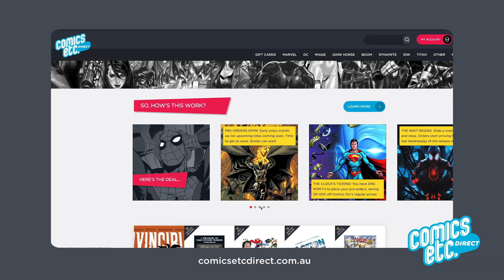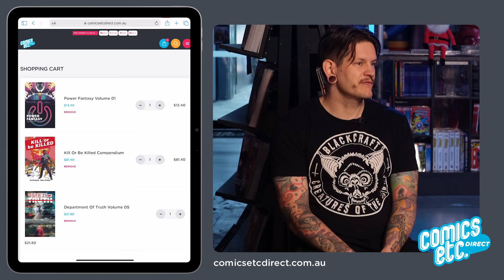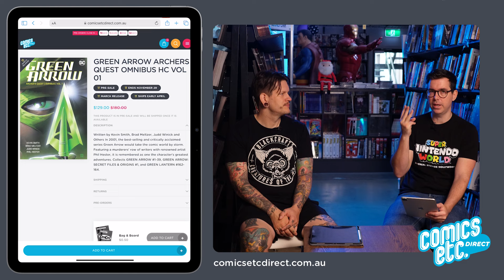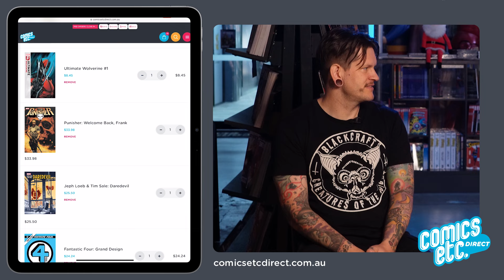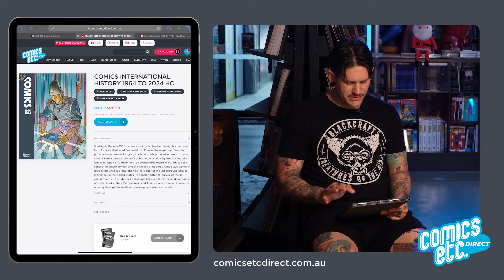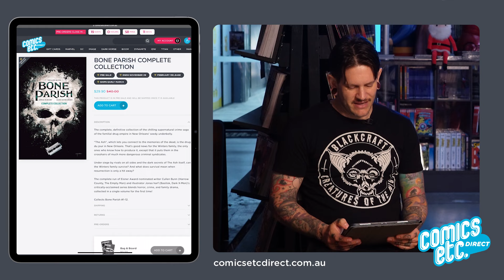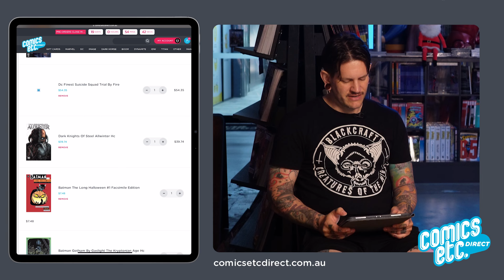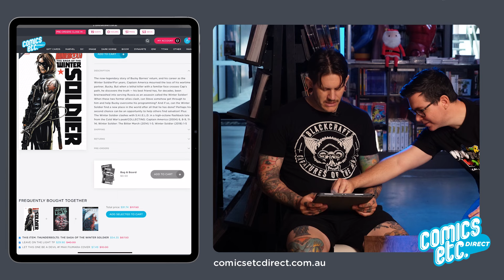90's Nostalgia Comics Etc Direct Carts. Punisher, Green Arrow, X-men & more old man comics.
G’day,

Comics Etc. Direct legends,

Colin here, James may be feeling a wave of nostalgia in his cart, but I feel like I needed something like direct 10-15 years ago.

Was I the chump who didn’t know that I could get a box at the comic book store for years? Was I the one who missed out on issue 1’s like Battle Chasers, and Batman 608? You betcha. Now all you have to do is go through the Direct website, and order what you want in advance and you never miss out PLUS it’s cheap!

Previews is a huge tome to get through you say…Luckily Remy and James have you sorted.

If I’m picking off their list- I can vouch for Absolute DC the New Frontier by Darwyn Cooke. Is this Darwyn Cooke’s magnum opus? Quite possibly, I can tell you when this came out in 2004, this book was not nearly as popular as it is today. I tried so hard to sell it, but didn’t have the words, so let me try again.

It’s the formation of the Justice League remixed through Mid Century Modern aesthetics – so think: the Incredibles meets Watchmen but DC filled with the hope and optimism of the dawn of the new frontier just as Kennedy became president.

I’m also keen to check out Power Fantasy, which sounds like superhero geo-politics. Probably not the type of escapism anyone is craving at this moment in time, but might be what you need.

Spying some of the artwork out of Zatanna Bring Down the house, I think James is onto something, Javier Rodriguez is originally a colourist who worked on Marcos Martins pencils on Batgirl Year 1, and if you flip through the artwork, you’ll see some of the trippiest colours this side of a Jefferson Airplane show. Mariko Tamaki is on the writing, and judging by the Eisner’s she’s racking up, she’ll most likely be one of those writers that ends up on your pull list on name recognition alone.

As James mentioned,  Punisher: Welcome back, Frank came off the heels of a disastrous run of Marvel Knights, though I do remember Kevin Smith has a seminal run on Daredevil which was one of the other Marvel knights titles. Ennis and Dillon’s run on punisher is pretty much like Preacher in terms of gore, and if you haven’t seen Punisher: Warzone – the much maligned film, you should because it was based off this run. There’s also a how did this get made podcast episode devoted to it.

Comics International history has euro comics written all over it, I’d check it out.
I’ll get anything by Mike Allred, so Dark Age is on my radar.

I also just realised that Remy has a thing for 80’s comics while editing this episode. As far as I know Suicide Squad trial by fire heavily influenced the very underrated The Suicide Squad film by James Gunn.

Keen to hear about your picks dear viewers!

--Colin